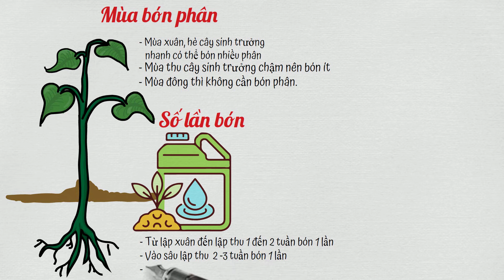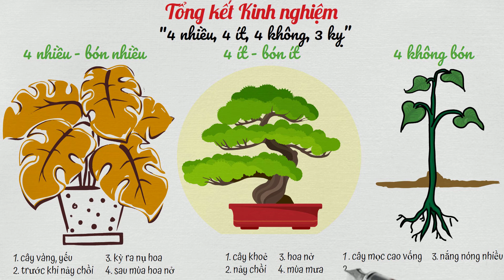Kỹ thuật Bón Phân cho Cây Cảnh, Hoa Cảnh | TRI THỨC Official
Kỹ thuật bón phân cho cây cảnh, hoa cảnh

Kỹ thuật trồng cây, chăm sóc hoa cảnh cần chú ý tới rất nhiều bước, trong đó có kỹ thuật bón phân. Bón phân là con dao 2 lưỡi, nếu làm đúng, cây cảnh sẽ được cung cấp đầy đủ chất dinh dưỡng, sinh trưởng tươi tốt, nếu làm sai, cây cảnh có thể héo, úa vàng, thậm chí là chết.

Bón phân cho cây cảnh là một trong những biện pháp quan trọng của việc nuôi trồng cây cảnh. Vấn đề mấu chốt của việc bón phân là bón đúng lúc cây yêu cầu và lượng bón thích hợp. Bón đúng liều lượng là cần nắm vững bón bao nhiêu phân, nếu bón quá ít thì không có tác dụng, nhưng bón quá nhiều không những không đạt yêu cầu mà còn làm cho các cành hoa bị khô.

Dưới đây là những lưu ý khi bón phân cho cây:..